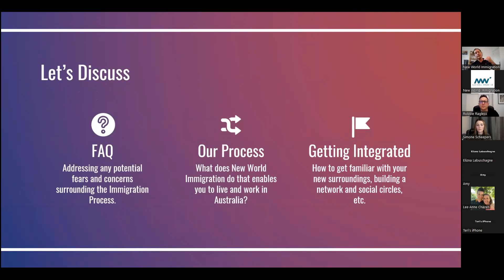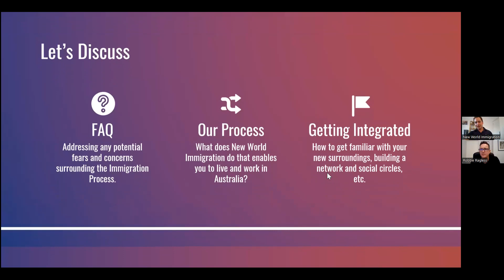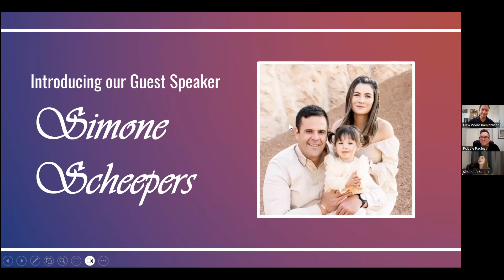November 16th Webinar | New World Immigration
In case you missed it, New World Immigration hosted an Immigration Webinar on the 16th of November, 2023, with the direct purpose of tackling common questions and misconceptions related to the immigration process.

Do you want to pursue better opportunities abroad? Get in touch with a New World Immigration consultant to find out if you qualify.